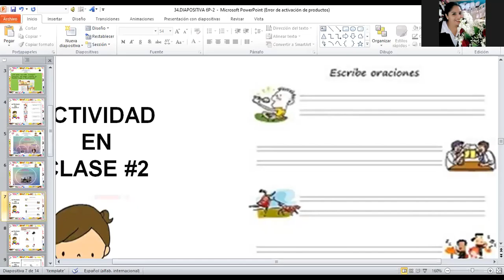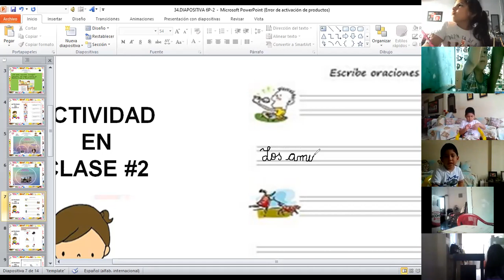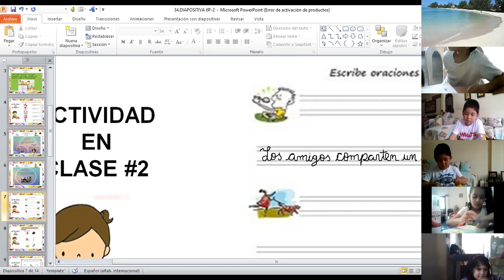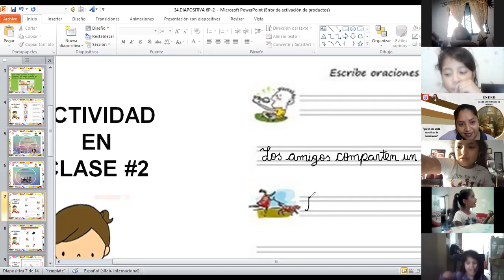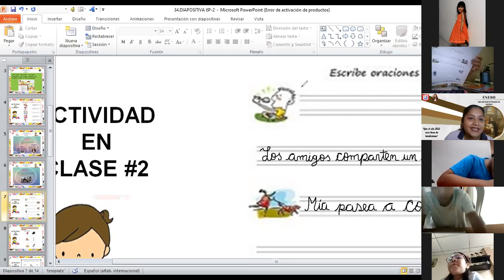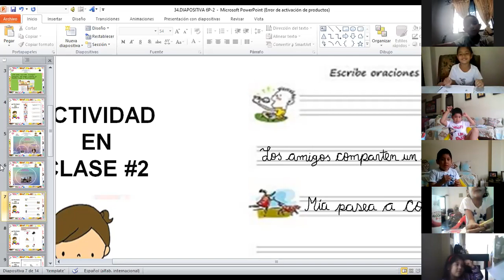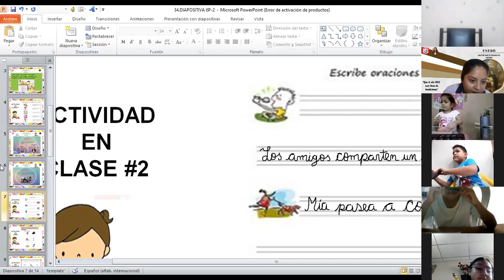1EGB 2 EXPRES ORAL 18 1 22